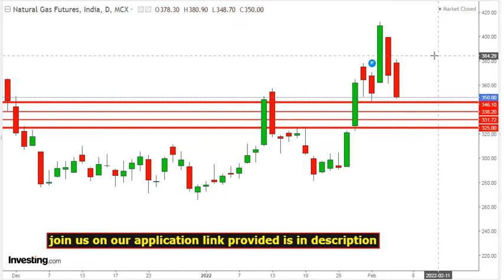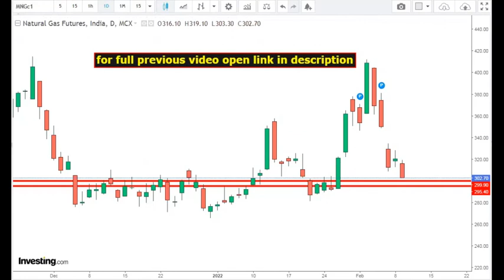NG मे हुआ पहला Break Down। क्या अब रुकेगा ? या टूटेगा और ?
natural gas Trdaing strategy,

NG मे हुआ पहला Break डाउन। क्या अब रुकेगा ? या टूटेगा और ?

ONLINE CANDLE STICK PATTERN COURSE:-
[Learn how we find Support and Target ]

natural gas live trading, ,support ,resistance, target, ,Forecast, NG, behavior, Short position, Long Position,
Technicalanalysis  ,Hindi ,Cold weather ,
,Naturalgaspricehike ,intradayforecast ,breakout ,breakDown  ,updateNextweek
Natural gas price prediction,
natural gas price chart, Natural gas production,

Free video of Online candle sticks pattern